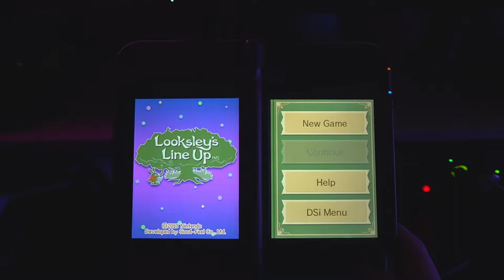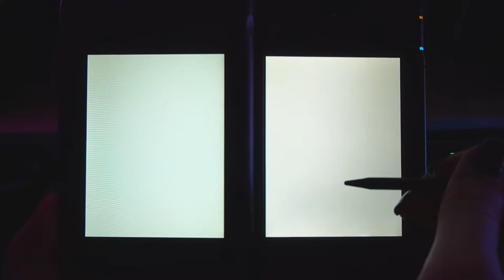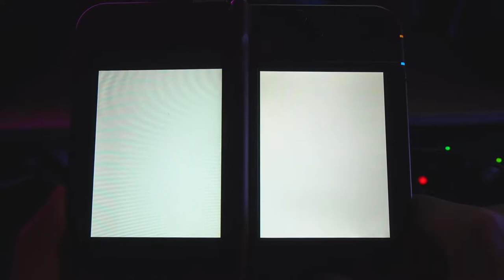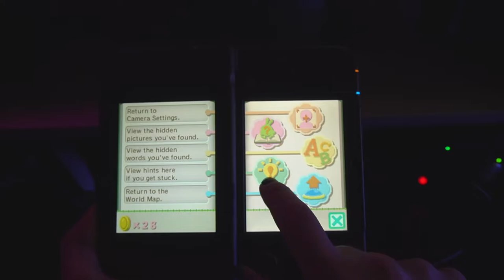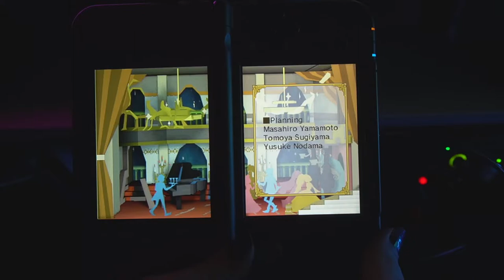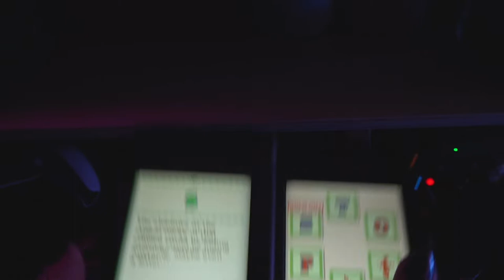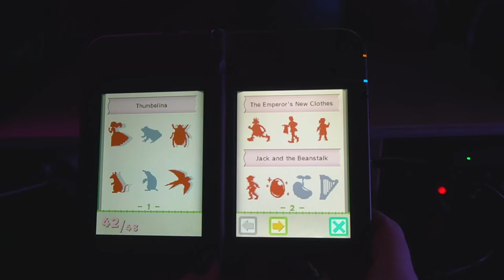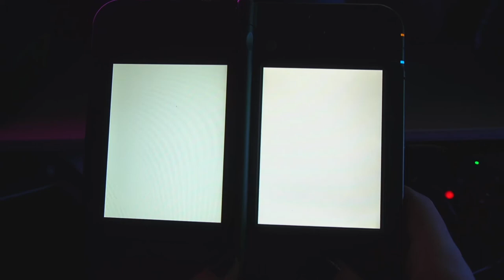Looksley's Line Up Full Walkthrough/Longplay (no commentary)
Apologies in advance for the handful of audio disconnect moments throughout - as it turns out, titling the DS tends to result in the audio cable getting tugged.

This is my full playthrough of Looksley's Line Up (JP: Rittai Kakushi e Attakoreda) - a Hidden Picture game Published by Nintendo and Developed by Good Feel, the developers of Kirby's Epic Yarn and Yoshi's Wooly World.

This video is not intended as a walkthrough lmao - theres another video that'll do that, and this one's actually a splicing of two playthroughs (part of the first one had weird lighting, which i changed halfway through)

This video is licensed with a creative commons license so feel free to use this footage in any project you'd like, no need for attribution - recorded over the shoulder to really showcase the tilting mechanic! Let me know if you'd like the original file, but a screen recorder or youtube downloader of your choice will probably be great enough!